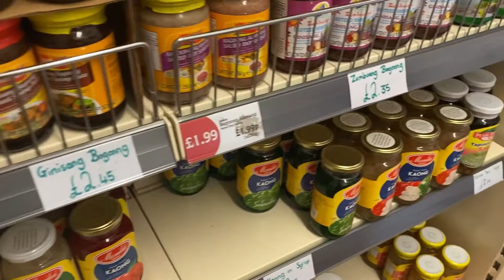Filipino store in the UK/ filipino product haul/ toddler and baby/ stay at home mother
Hi guys, in this vid we showed you a filipino store in the UK as well as M&S. My toddler tried to sleep on my baby's cot. And been contemplating if I cut my hair or not.